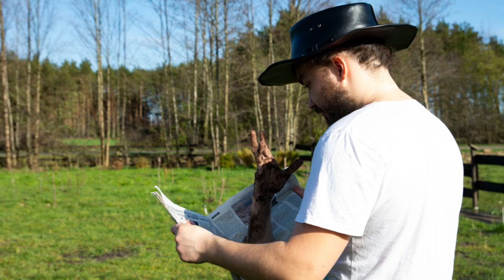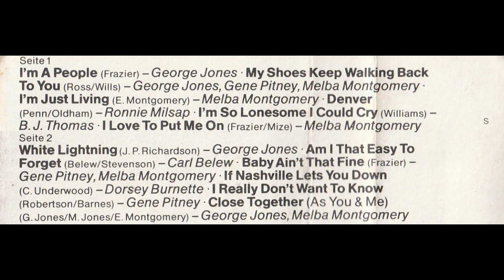I'm A People ; George Jones